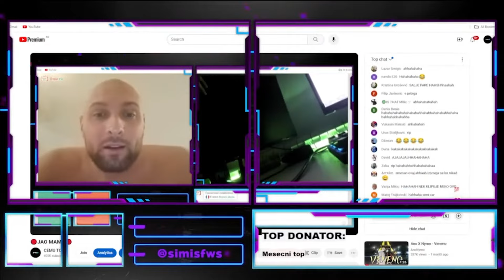MOMENAT KADA JE SIMI RAZBIO MONITOR NA LAJVU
Simi slomio monitor kemeru na lajvu omegle